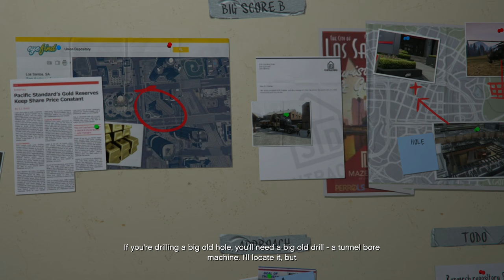GTA 5 Campaign (4K HDR) Gameplay Walkthrough Part 26